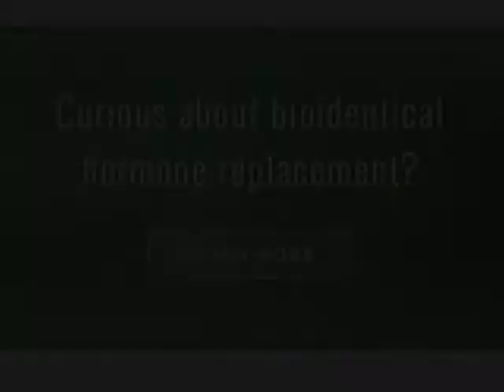San Angelo Nutrition - Dr. Myndie Willis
If conventional methods of healthcare haven't worked for you, maybe it's time to consider a holistic approach. This combined approach incorporates a healthy diet, individualized whole food supplements, adequate rest, exercise and appropriate lifestyle changes. With proper guidance you can achieve a level of well-being you didn't think possible. Let Dr. Myndie Willis be your partner in this journey. Dr. Willis is a certified Clinical Nutritionist and Chiropractor. She can help you determine the underlying causes of your health problems and correct them naturally,at the source, rather than simply masking the symptoms.